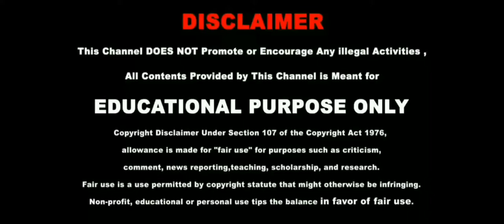2021 One Minute Nature,Mind Set Free,Relief,Refreshment,Music,Meditation Music ,Peaceful And Yoga